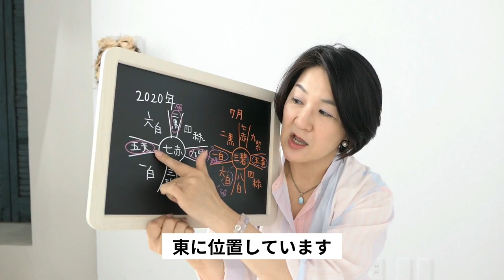2020年下半期を開運させる過ごし方■四緑木星■五黄土星■六白金星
【下半期の過ごし方】
四緑木星：0:00
五黄土星：5:35
六白金星：10:45

◾️ 2020年の運勢の動画（前編）

◆ Youtube LIVE配信
『おしゃべり九星氣学』
毎週木曜夜8時、生放送やってます。
一緒に氣学のお話しませんか。

◆ LINE「セミナーのご案内」
ご登録の方へプレゼント。
『あなたのお悩み、Youtubeでお答えします！』

◆ メルマガ 「セミナーのご案内」
毎月の運勢と傾向。
ときどき、啓乃の思うあれやこれ。